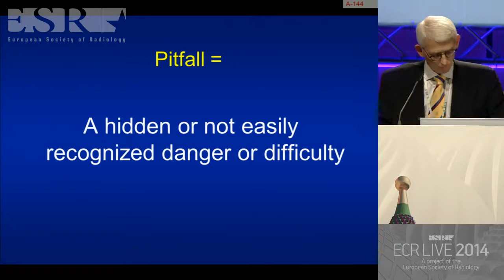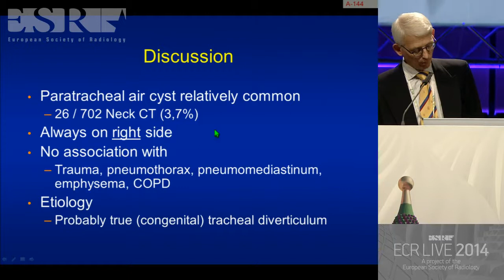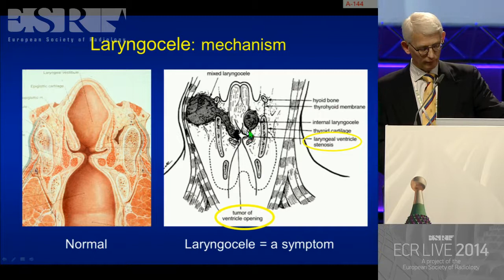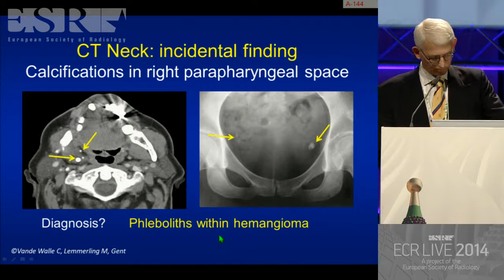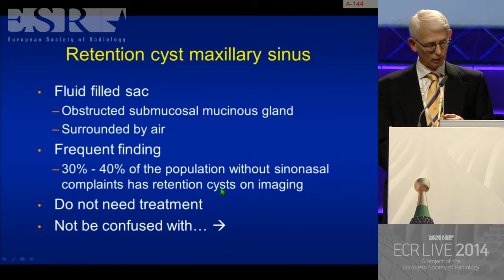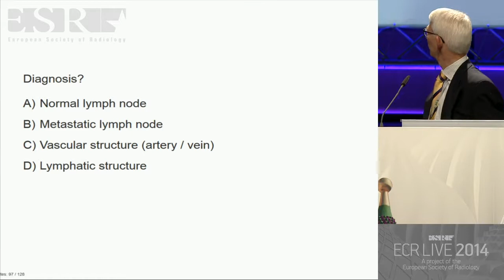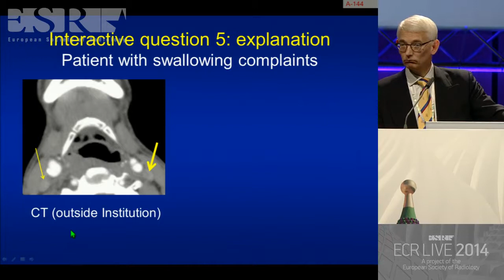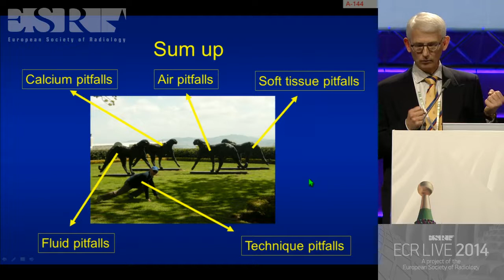H&N E³ 720a Pitfalls in head and neck imaging 1